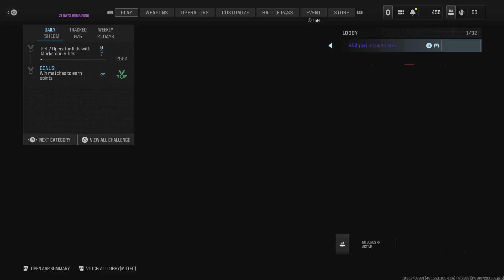Call of Duty_20240312174416